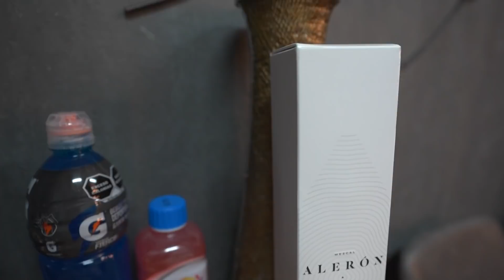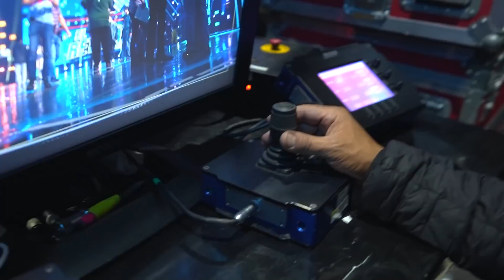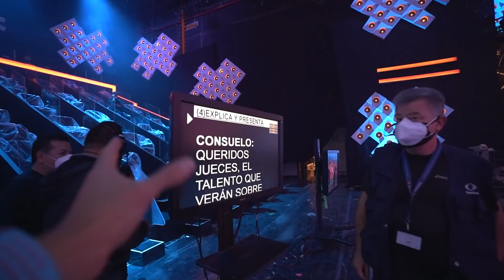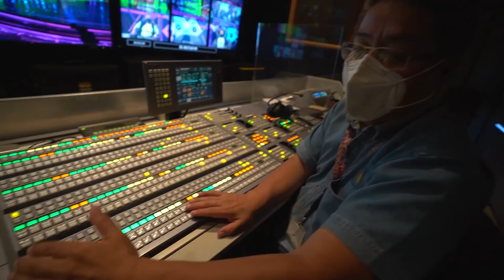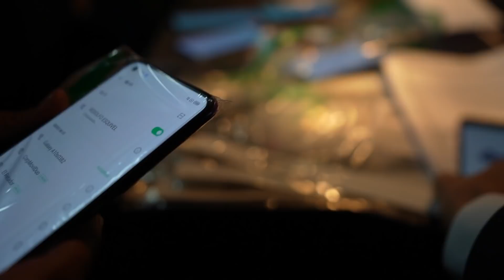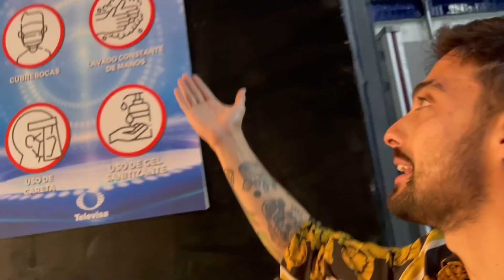Mi mamá conoce A SU ÍDOLO!¿por qué regresé a la Tele?